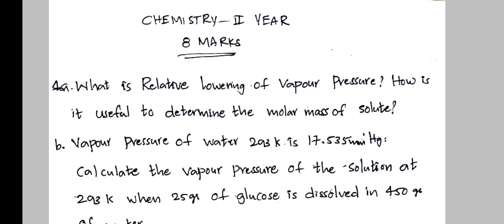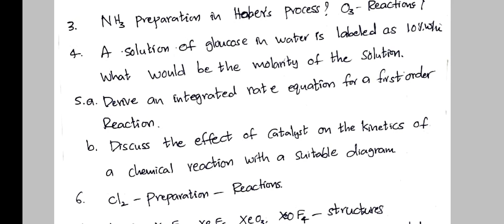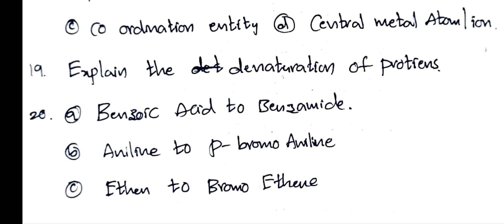Chemistry Inter 2nd year Important 8 & 4 Marks Questions II English Medium II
In this video I explained Most important questions of inter second year chemistry 8 and 4 marks questions. I hope this video will help you to get full marks in your exam.